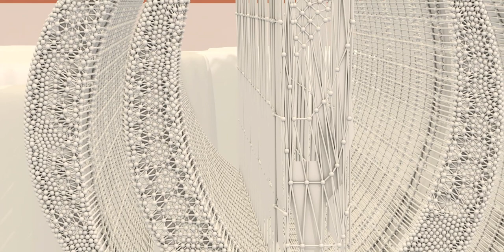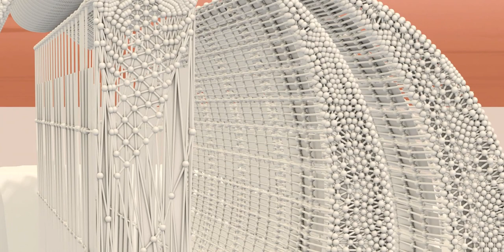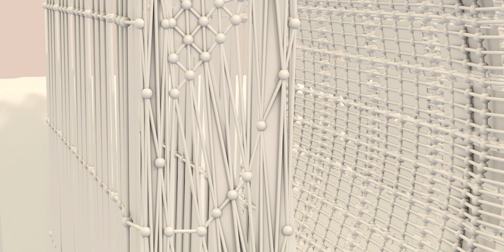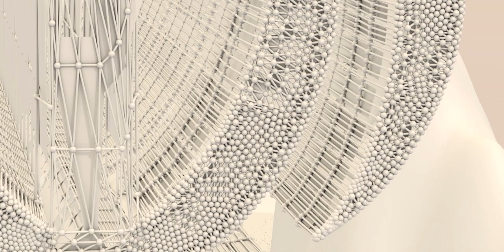Allah and the believers